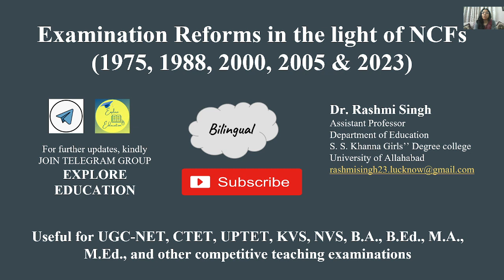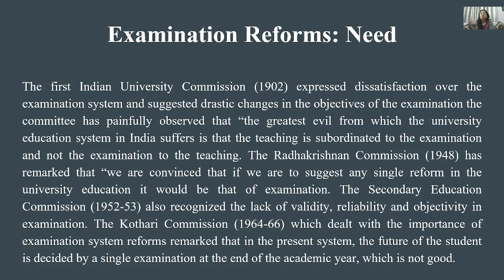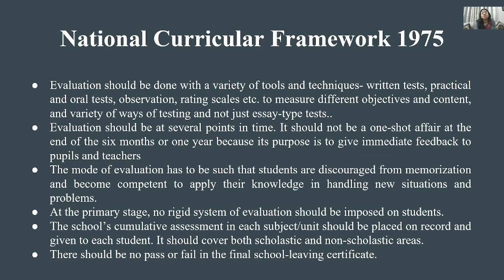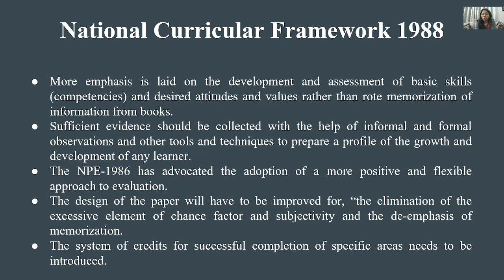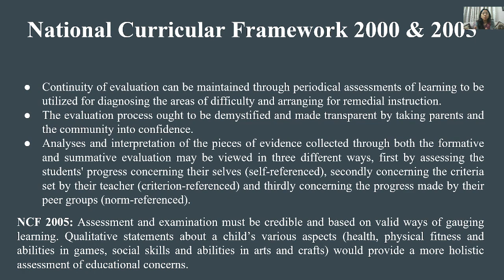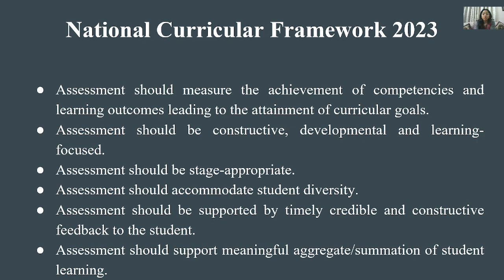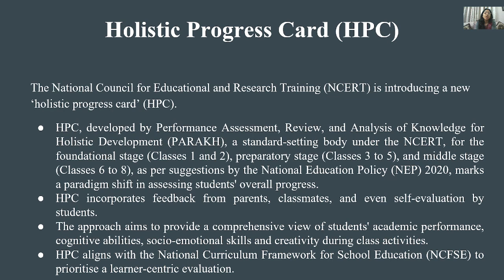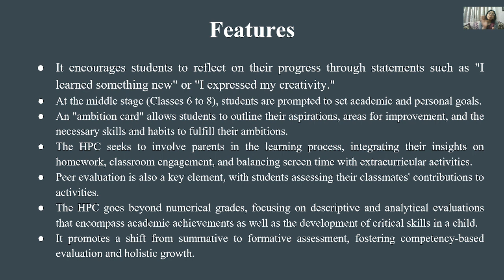Examination Reform in the light of NCFs (1975, 1988, 2000, 2005 & 2023)